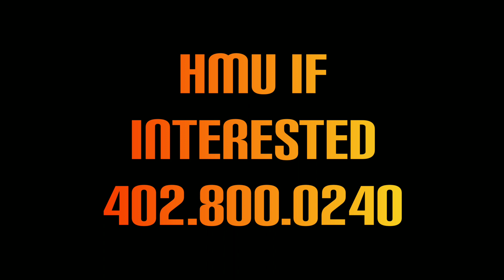Silhouette of a Woman (time lapse video)